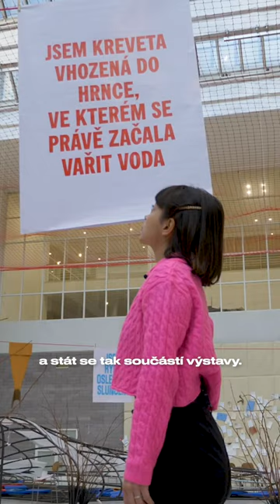výstava Evy Koťátkové v Národní galerii Praha